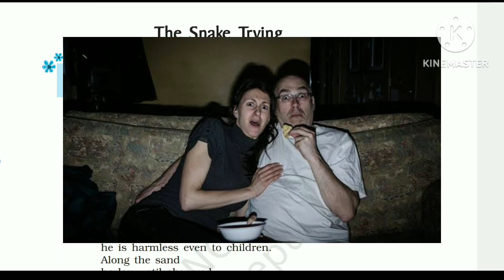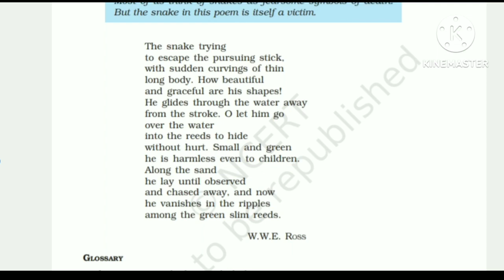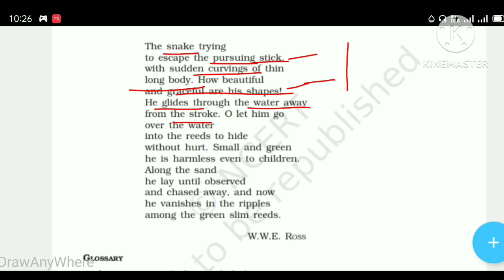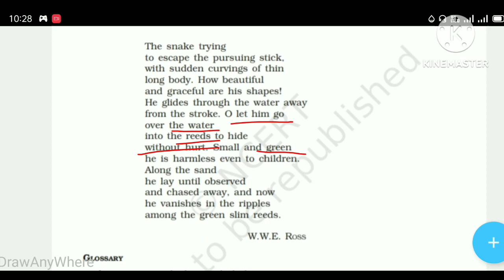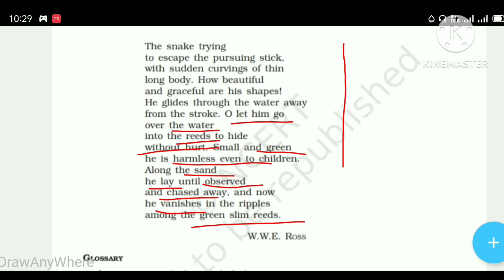The snake trying